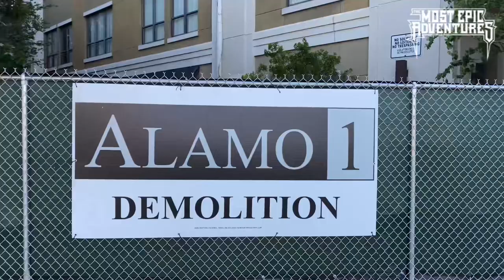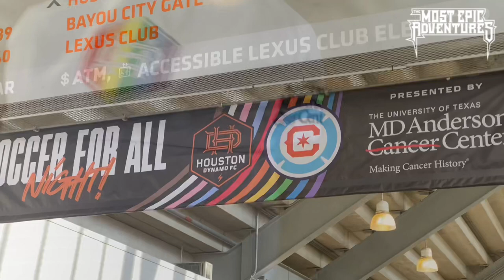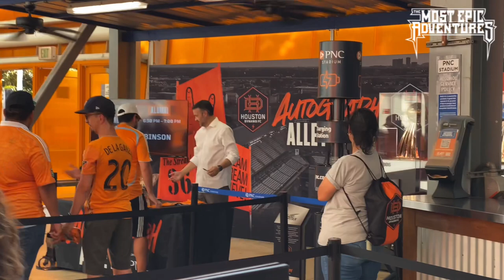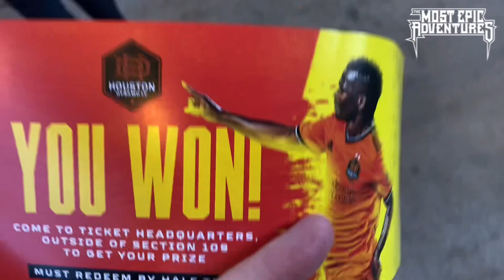vs @chicagofire @mls 06-25-2922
This game I got there early for the free cap, got it signed by a former player, and watched our team win with my pal Eric “Old Soccer Guy” from Dynalytics podcast.